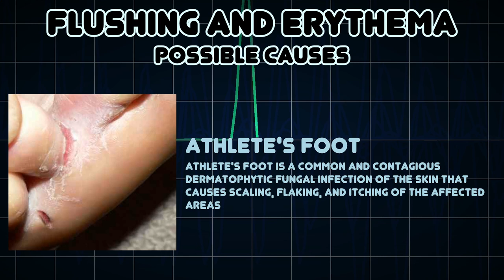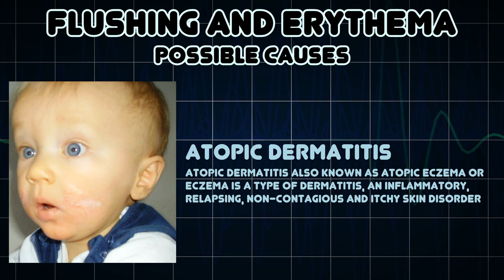Flushing and Erythema (Medical Symptom)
Possible causes of Flushing and Erythema (Medical Symptom)

For a person to flush is to become markedly red in the face and often other areas of the skin, from various physiological conditions